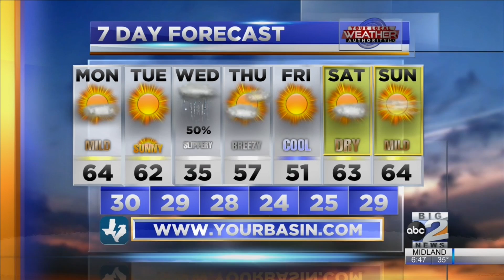Milder & Clearer, For Now in The Basin 1-24-2022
Temperatures are starting near or slightly below-freezing this morning across West Texas as KMID / KPEJ Weekday Morning Meteorologist Ryan DePhillips is expecting high temperatures to warm up in the upper 50’s and 60’s in many areas with clearer skies and light winds. The mild trend is going to continue for the next couple of days as chiller air will return by the middle of the week with the chance for light wintry precipitation.